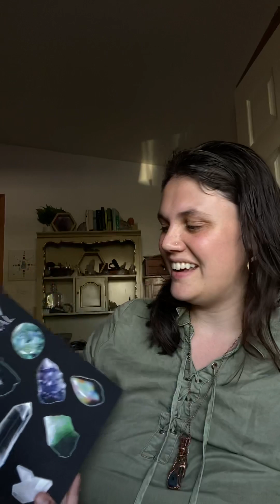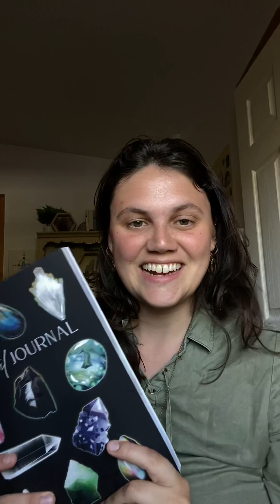Intro to my 2 week kyanite crystal energy immersion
May this find you in Divine Timing for the Highest Good of All. So it is.

As with any external guidance please take only what feels right to you, and leave the rest!
With love and gratitude, from my heart to yours, Cecilia Woods | Ancient Healing Crystals

✨If you feel called to donate, then you can do so below.